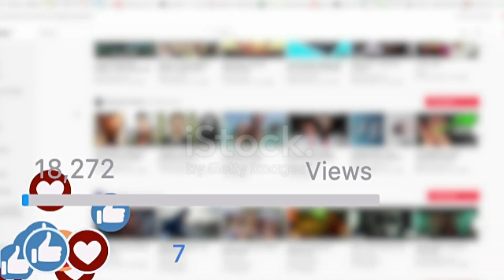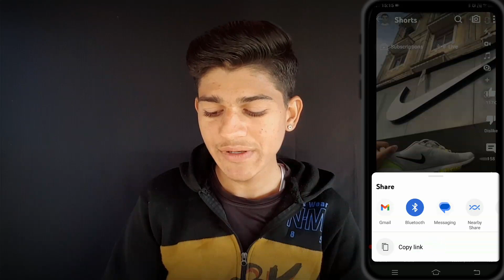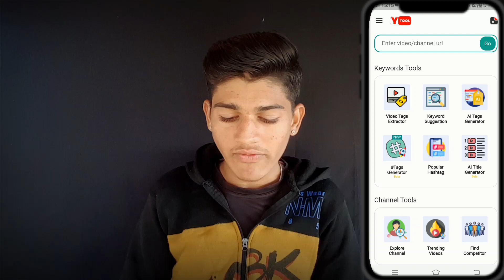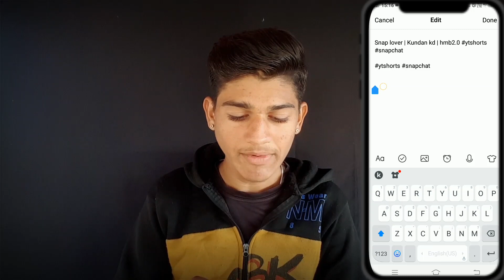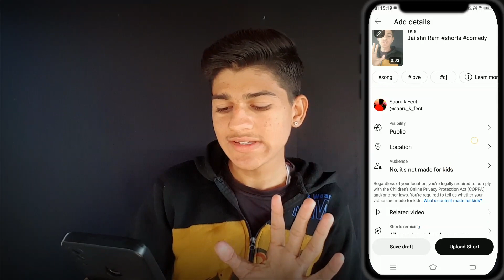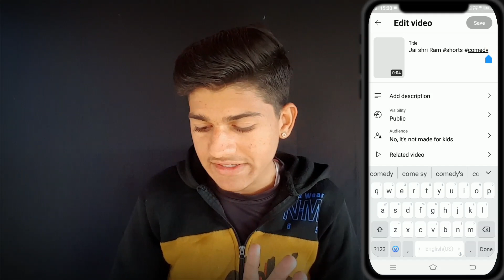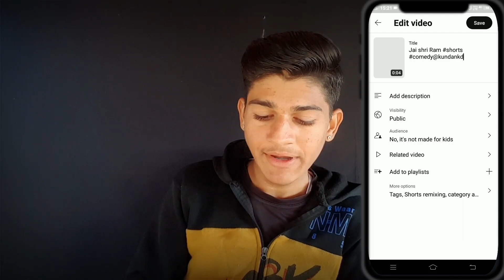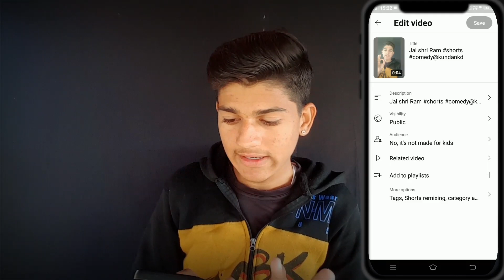Short Viral (101% Working)📈| How to viral short video on youtube | Short Video Viral tricks 2024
New Shorts viral Tricks 2024